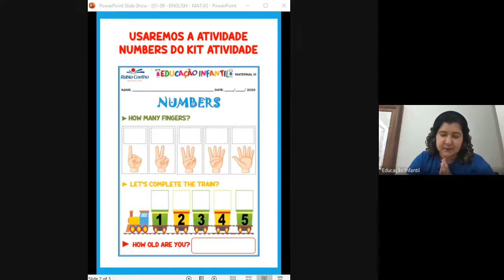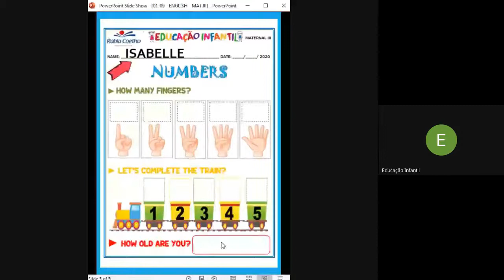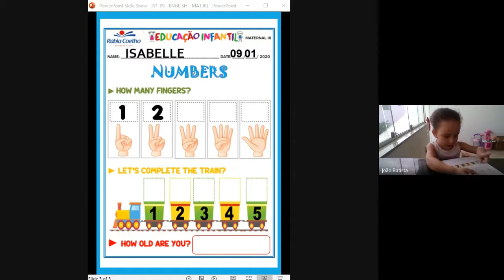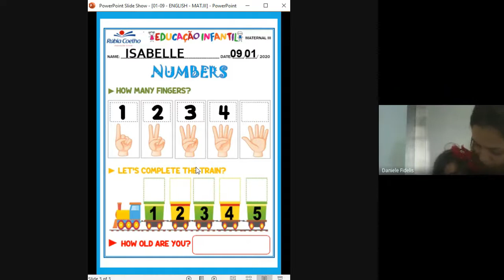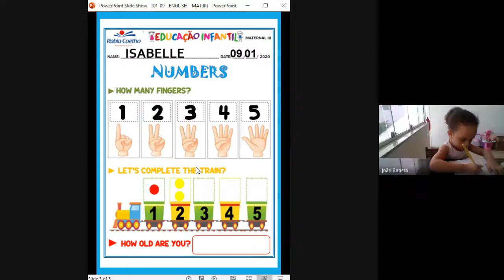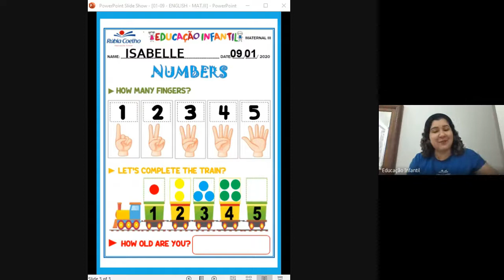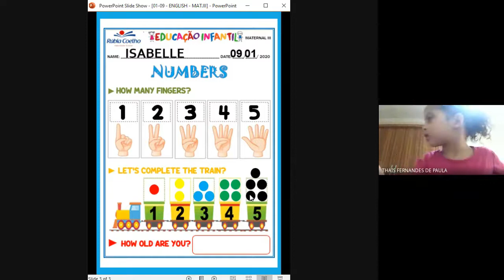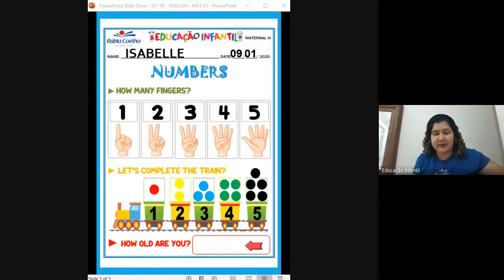AULA ONLINE DE INGLÊS 01/09 - MATERNAL III